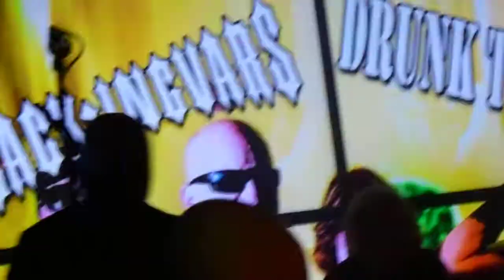BLACK INGVARS. Live Charles Dickens 28/9-18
Black Ingvars live på Charles Dickens. En skön mix av heavy metal, hård rock och schlager/dansmusik. Härligt gung.